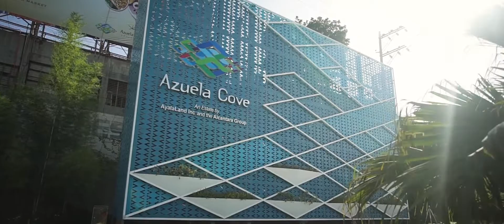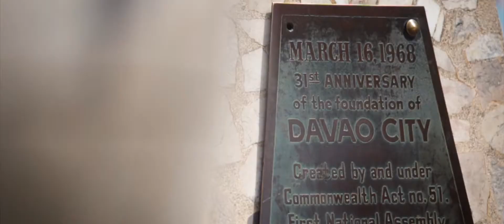Hino Night Davao 2018